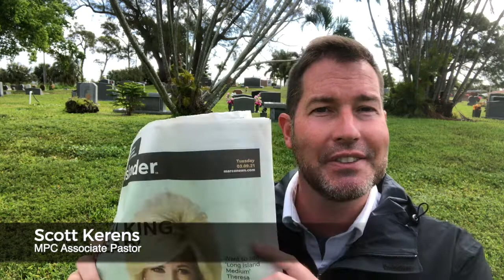Moment of Hope 3.12.2021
Scott's at the Marco Island cemetery! Why? Watch and see...he's got a message of hope even from the place of the dead. Remember, we put our hope in Jesus, the one who overcame death and lives forever. Let's spread that Truth with others